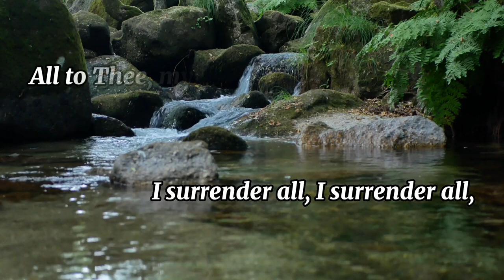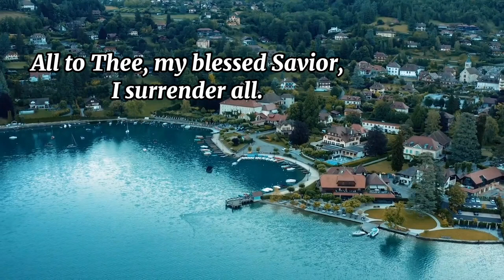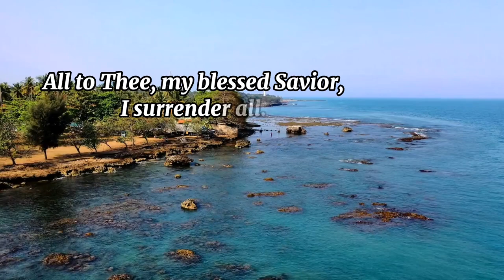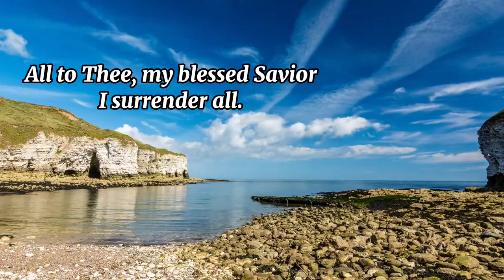I SURRENDER ALL (minus one)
COMPOSERS.       :Tommy Funderburk, Bruce Gaitsch, Sue Rinaldi
                                : Winfield S. Weeden, Steve Bassett